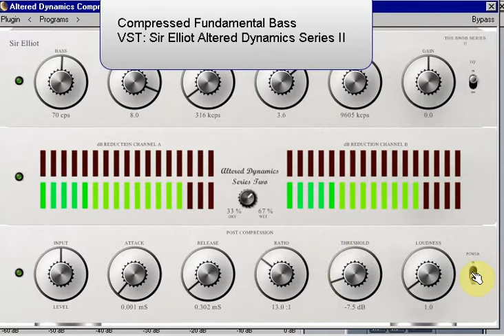Sir Elliot Altered Dynamics Series II Fundamental Bass